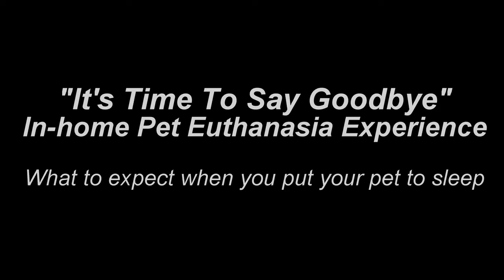It's Time To Say GoodBye. In-Home Pet Euthanasia - What to Expect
This informative video is a  dramatization of an in-home pet euthanasia. Dr. Watson created this demonstration so that the pet community will find the content easy to view and share; helping pet parents everywhere know what to expect when they have their cherished pets put to sleep in the privacy and comfort of their home. It features a veteran acting animal (courtesy of Animal Actors of Hollywood).